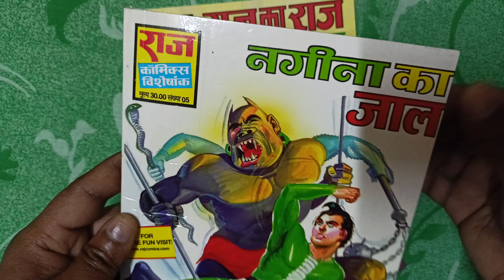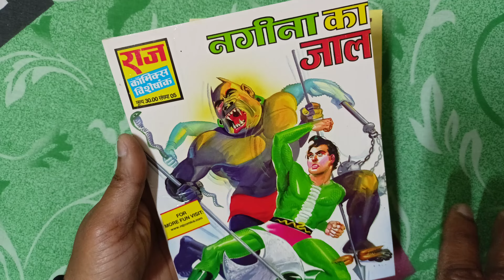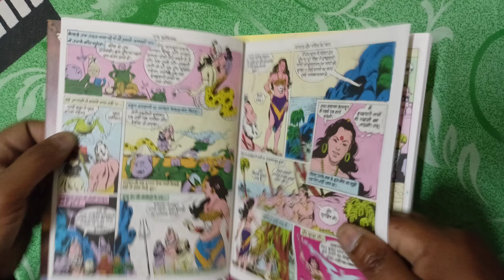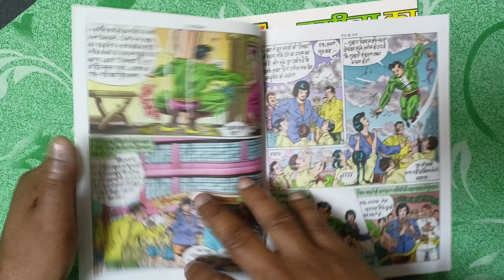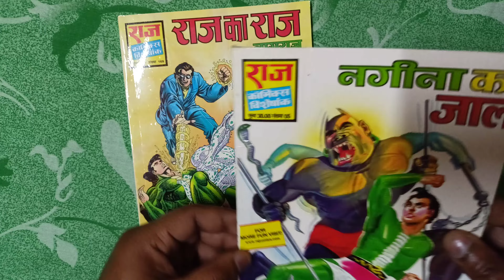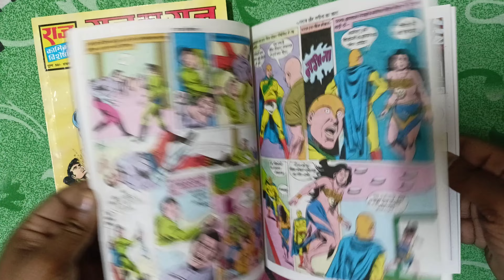Nagina ka Jaal/Raj ka Raj/Nagraj/Rajcomics/Hindicomics/Buy now 7973436464 or